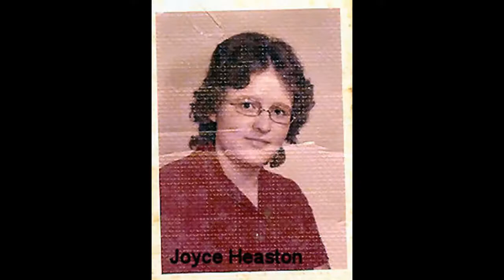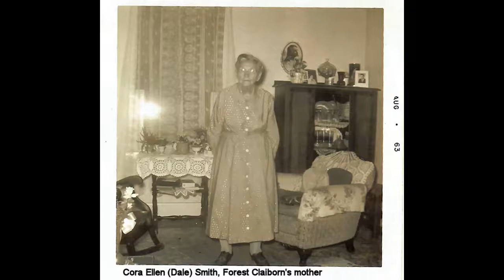Jesse and Irene Dale family history with Gay Smith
Jesse Dale is my Grandfather Claiborn's 1st cousin. His father, George, is the brother of my Great Grandmother Cora Dale Smith. Jesse is the brother of Ralph Dale ... who is the father of Wendell "Winky" Dale ... who is the father of Bryan, Timmy, Mike, Kevin and Chad Dale. These fellas are my 3rd cousins.